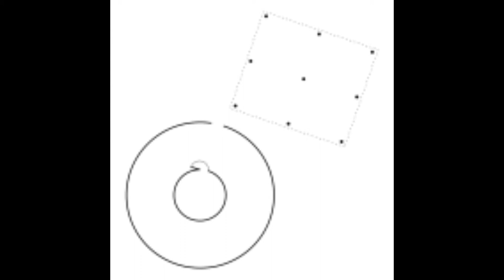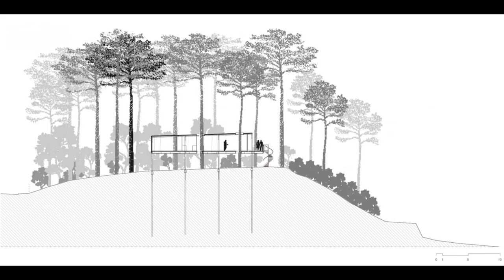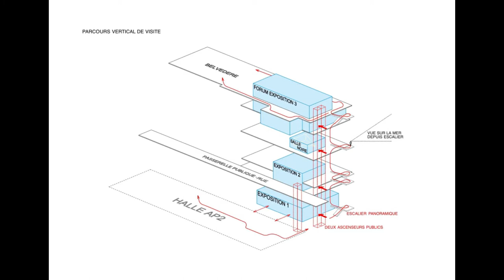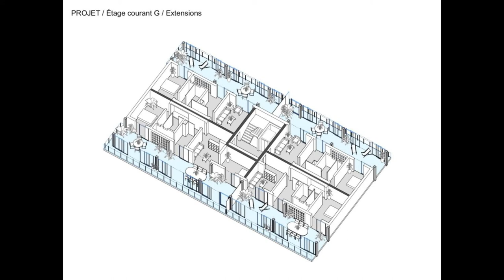Lacaton & Vassal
Documental Realizado por Limachi Matias y Pries Nahuel.